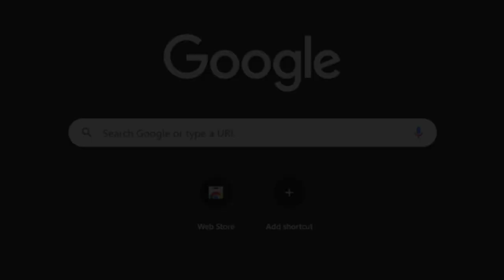If I find a JSAB, the video ends - Shapes - 1st April:)